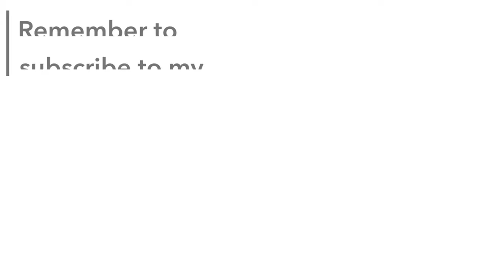Easy & Delicious Spicy 🌶 Hot Pot at home 😋 You can't believe how easy it is! 麻辣火锅 Sichuan Hot Pot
Hello everyone, today I am going to show you how to quickly put together a delicious and easy hot pot at home! :) The ingredients are easy to find in regular grocery stores. I recommend you to buy the Hot Pot Seasoning package from your local Asian stores. :)

* 𝐈𝐟 𝐲𝐨𝐮 𝐭𝐫𝐲 𝐭𝐡𝐢𝐬 𝐫𝐞𝐜𝐢𝐩𝐞, 𝐩𝐥𝐞𝐚𝐬𝐞 𝐭𝐚𝐠 @𝐡𝐚𝐢𝐧𝐢𝐬𝐛𝐥𝐨𝐠 𝐚𝐧𝐝 𝐡𝐚𝐬𝐡𝐭𝐚𝐠 𝐢𝐭 𝐜𝐨𝐨𝐤𝐜𝐨𝐨𝐤𝐠𝐨 𝐨𝐧 𝐈𝐧𝐬𝐭𝐚𝐠𝐫𝐚𝐦, 𝐬𝐨 𝐭𝐡𝐚𝐭 𝐈 𝐜𝐚𝐧 𝐟𝐞𝐚𝐭𝐮𝐫𝐞 𝐲𝐨𝐮 𝐢𝐧 𝐦𝐲 𝐬𝐭𝐨𝐫𝐢𝐞𝐬.